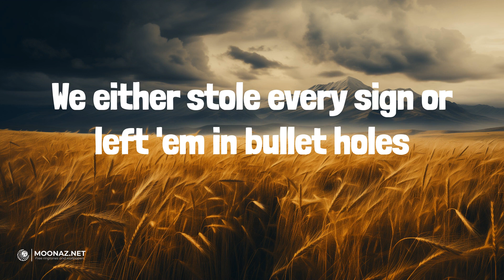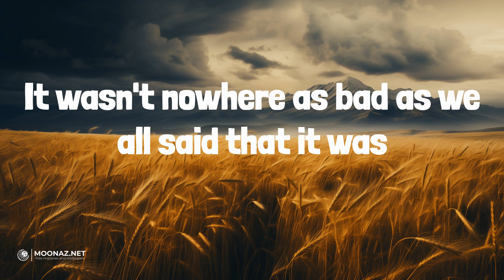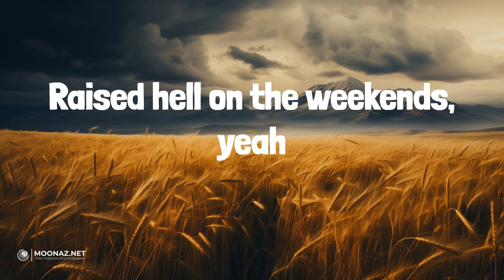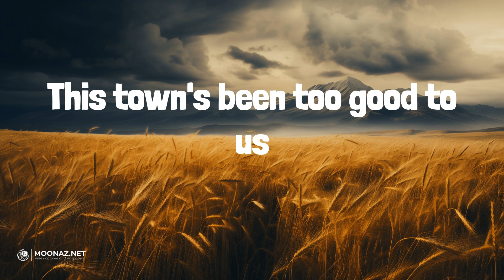This Town's Been Too Good To Us (Lyrics) - Dylan Scott | Crazy Dreams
This Town's Been Too Good To Us (Lyrics) - Dylan Scott

🎤 Lyrics:
Gave us that hilltop place to park
Gave us them girls that stole our hearts
Gave us them bucks up on the wall
The way we live, and the way we talk
Gave us state that senior year
Them country stores to buy that beer
A place to go nobody knows
When you take it in and you take it
Slow like that river rolls
Where that green grass grows
I can't explain
Ah, it's something ain't it
Yeah, we sure painted it up
Tore down them old two lane roads
We either stole every sign or left 'em in bullet holes
It wasn't nowhere as bad as we all said that it was
Yeah, looking back at it now this town's been too good to us
Raised hell on the weekends, yeah
Man, what were we thinking when we said we'd leave it in a cloud of dust
This town's been too good to us
Good people in a back row pew
Good dirt that the corn grows through
Good water that can wash away our sins
Good times with some damn good friends
Whole lot of not too much to do
All the time in the world to do it
Every bit of that down home dirt was heaven on earth
And we never knew it
Too good to us
I can't explain
Yeah, too good to us